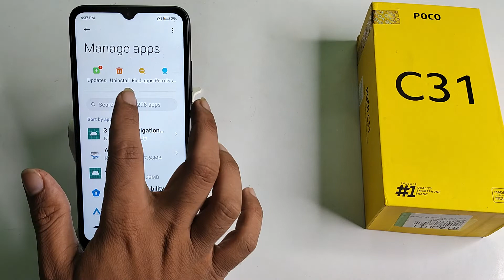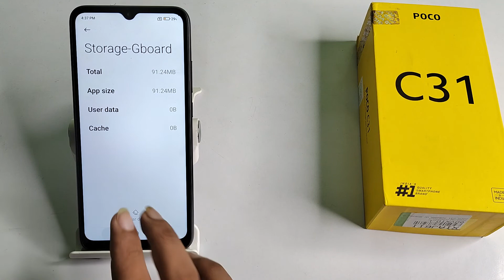how to fix keyboard mic problem in poco c31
how to keyboard mic in poco m3|poco m3 keyboard mic problem kaise kare|keyboard mic not support redmi 9i|google voice is not supported|google voice searchngoogledevice redmi note 9|google voice not support whatsapp|google voice is not supported your device|d tech side|dtechside